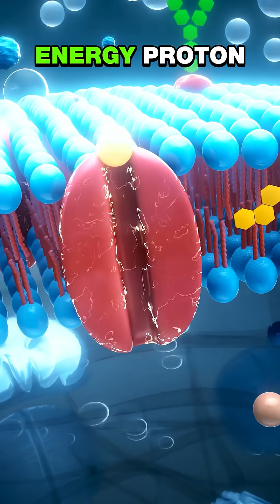How Protein Restriction Affects Your Mitochondria and Energy Levels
Protein restriction is a complex topic. While high-protein diets can help with satiety and promote the thermic effect of food, lower proteins diets can spike the hormone FGF 21 to triggers mitochondrial uncoupling, leading to more calories burned. Find out why this happens and how it affects your metabolism in this video. Please watch the full 22m video for the nuances... this is a short after all... if you're a little confused and thirsty for more information... that's kinda' the point.